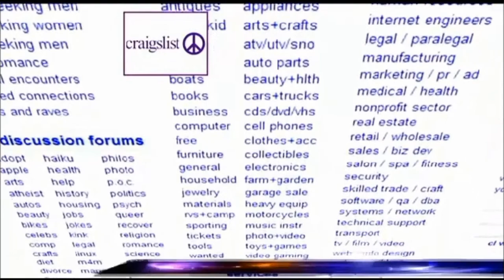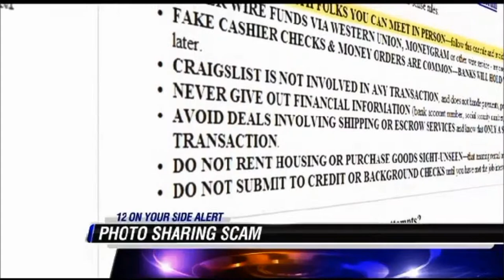The Computer Doctor of Richmond in the News, Online classifieds photo scam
Scammers are targeting online classified sites like craigslist. If you try and buy something that a sammer is selling, they may send you to a fake site to view photos or pay for the item.  Be careful and always remember, if it is to good to be true, it probably is.